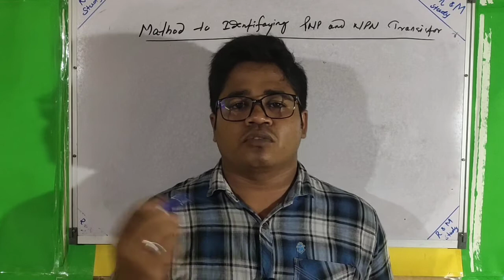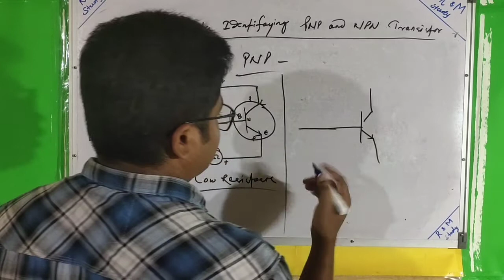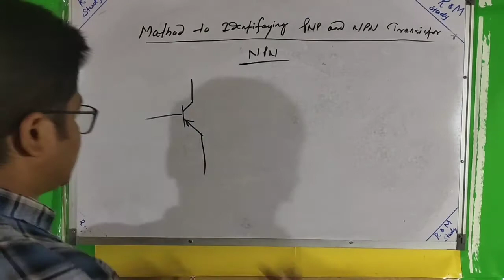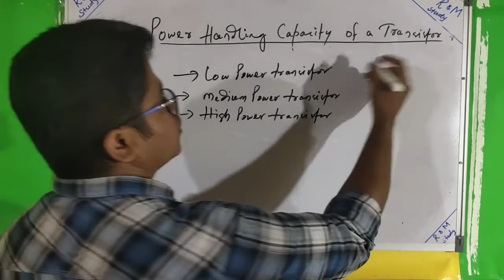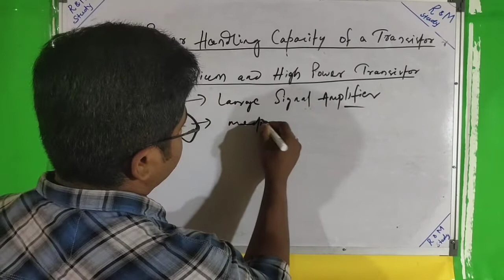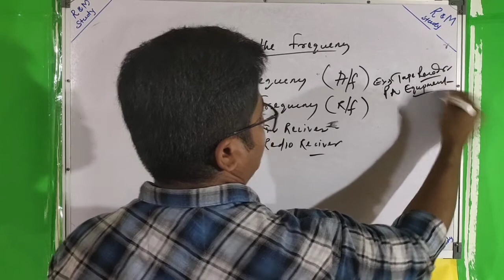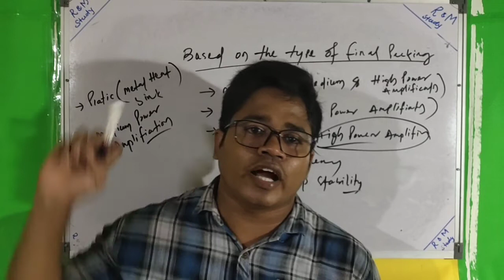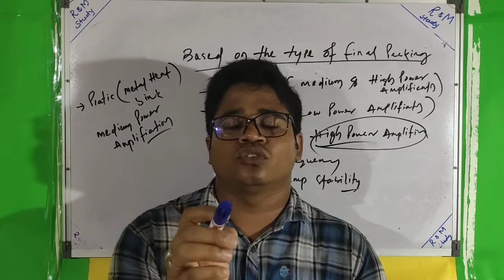Basic Electronics ||TRANSISTOR|| special for ISRO,DRDO,DMRC,SAIL||By KD Sir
Basic Electronics ||TRANSISTOR|| construction, operation of PNP and NPN ||special for ISRO,DRDO,DMRC,SAIL||By KD Sir

exam oriented // maximum time fall in exam //

all question ans with extra elaborate solution.( any modification in video plz tell on comments. i tried my best to make it parfact

PDF of this class-

all videos are in playerlist .